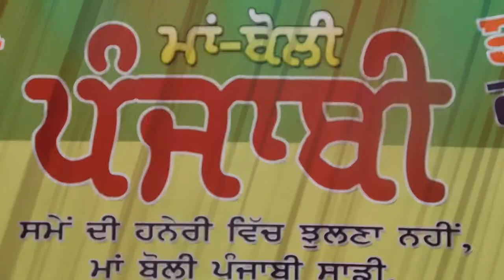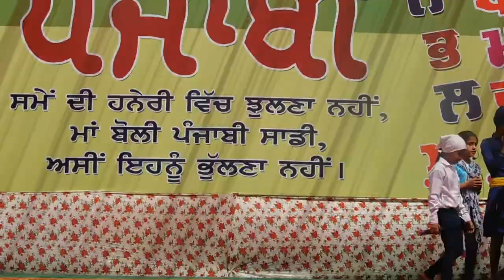ਪੰਜਾਬੀ ਮਾਂ ਬੋਲੀ ਲਈ ਹੁੰਗਾਰਾ Punjabi Maa Boli । Harbhajan Mann । Satinder Sartaj | Sada Punjabi Virsa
SOCIAL-MOTIVATIONAL-CULTURAL